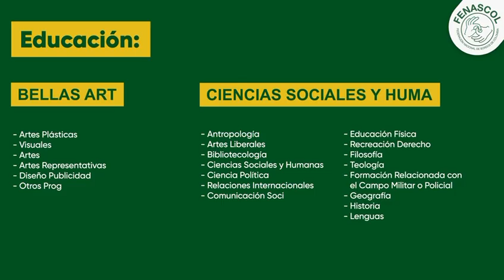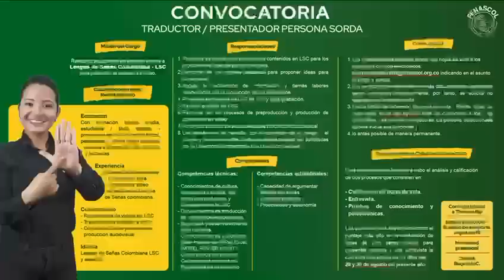Convocatoria laboral: Traductor/Presentador Personas Sorda